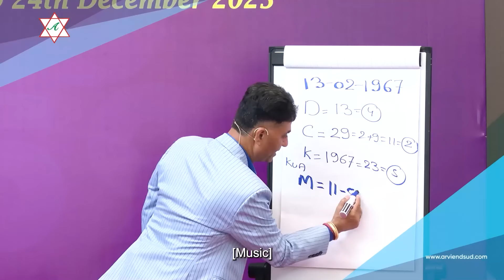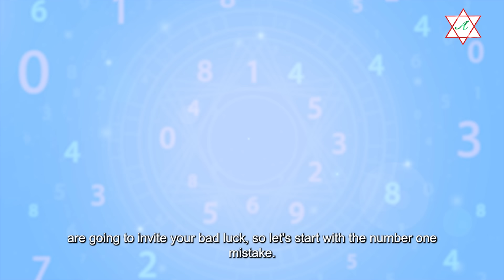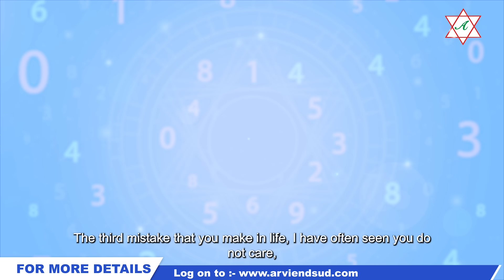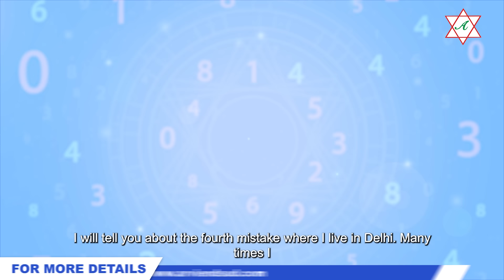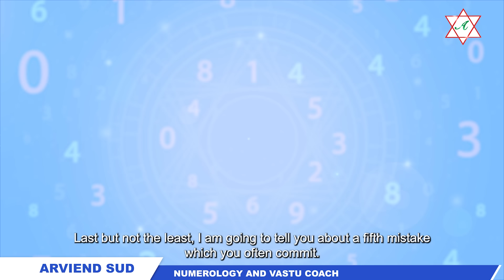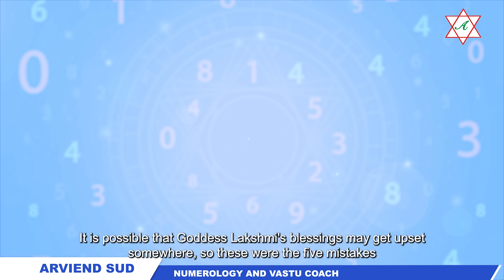5 Mistakes I Dont do these 5 Mistakes I Mata Lakshmi I Numerology I Arviend Sud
5 Mistakes That Upset Goddess Lakshmi and Drain Your Wealth 💸 by Arviend Sud

Introduction:
In today's video, we discuss five critical mistakes that can lead to financial loss and make Goddess Lakshmi upset with you. Avoiding these common errors can help ensure prosperity and happiness in your life. 🌟

Timestamps:
00:00 Introduction: Avoid These 5 Costly Mistakes
02:04 Mistake #1: Living in Darkness 🌑
02:54 Mistake #2: Ignoring Dampness and Seepage 💧
03:38 Mistake #3: Neglecting Dripping Taps 🚰
04:51 Mistake #4: Overfilling Water Tanks 💦
06:05 Mistake #5: Not Repaying Loans 💵
07:26 Conclusion

Key Highlights:
Living in Darkness 🌑: Ensure your home gets proper sunlight to avoid inviting misfortune.
Ignoring Dampness 💧: Fix any dampness in your home promptly to prevent financial obstacles.
Dripping Taps 🚰: Repair dripping taps immediately, as wasted water symbolizes wasted wealth.
Overflowing Water Tanks 💦: Prevent overflow in your water tanks to avoid unnecessary wastage.
Not Repaying Loans 💵: Always repay loans on time to maintain financial stability and avoid misfortune.

Special Announcement:

Join me for the Vaastu Professional Success Program at Hotel Aloft 🏨 on the 21st, 22nd, and 23rd of June in New Delhi. Discover new secrets, dimensions, and updates about Vaastu Shastra 📜.

Stay blessed, stay healthy, and live your life nothing less than kingsize! 👑

About Arviend Sud:

I am Arviend Sud, a numerology and Vaastu coach with over 23 years of experience. I am on a mission to educate and create a lot of awareness about Numerology and Vaastu science so that you get rid of all kinds of godmen and superstitions and take charge and responsibility of your life by yourself. This science will teach you how to become the master of your soul and captain of your fate. 🌟